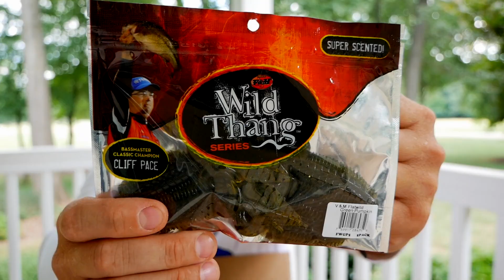Pondhopper Nation August Giveway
Hey guys it's that time again!! Pond Hopper Nation's 31 days of Giveaways starts August 1 through the 31st with a giveaway everyday of the month!!
Thanks for all your support to my channel guys!!!

#3-Comment - Pond Hopper Nation Rocks!!

Thanks for all the support I can't tell you guys how much I appreciate you all!! southernoutdoorsfishing ~ LTB4LIFE ~